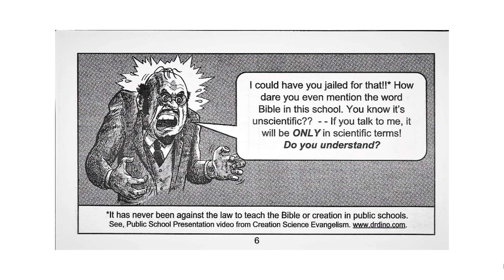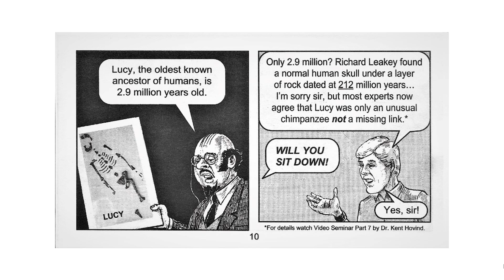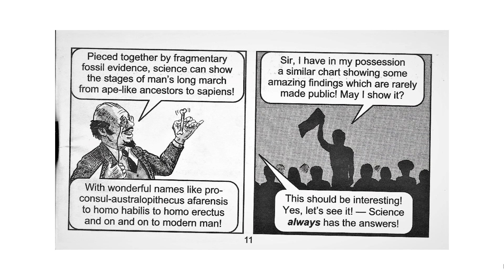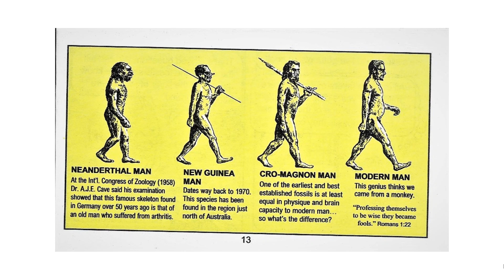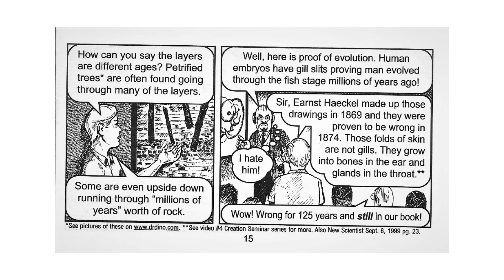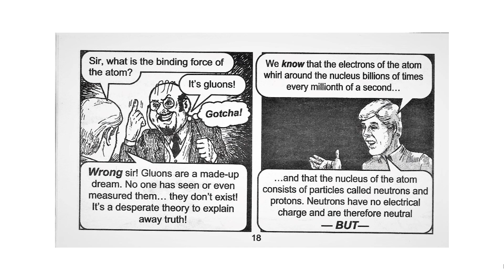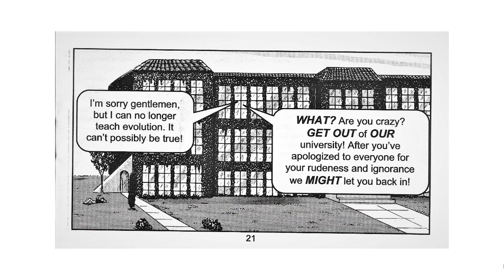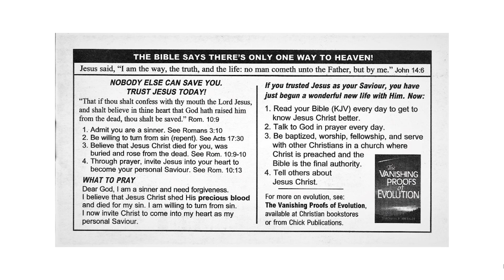Chick Tracts - Big Daddy?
In this tract from David W. Daniels a student proves evolution is full of holes.

If you want to purchase more tracts like this one go here;